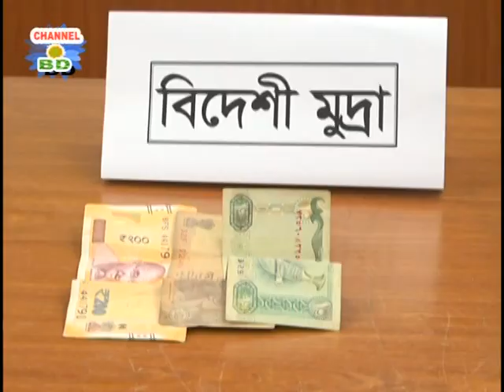টাকার জন্য কিডনী বিক্রি | ১৬ লাখ টাকা চুক্তি করে ২ লাখ পায় কিডনী দাতারা।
দরিদ মানুষদের দালালরা বোঝাতো। একটি কিডনী হলেই বেঁচে থাকা সম্ভব। তাই অন্য কিডনী বিক্রি করে দিলে বড় অংকের টাকা পাবে। এভাতে তাদের কাছ থেকে কৌশলে কিডনী নিয়ে, টাকা দিতো মাত্র ২ লাখ। বিস্তারিত জানতে দেখুন.